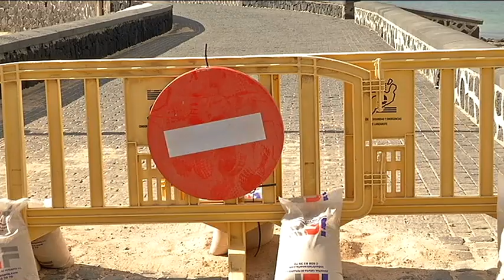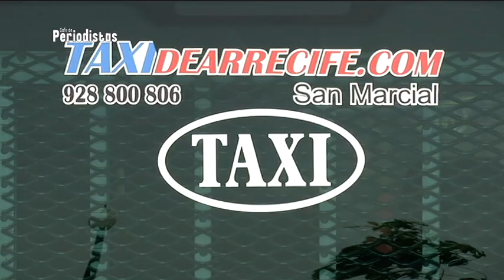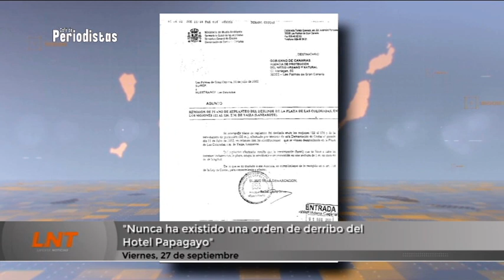Café de Periodistas 27/09/2024